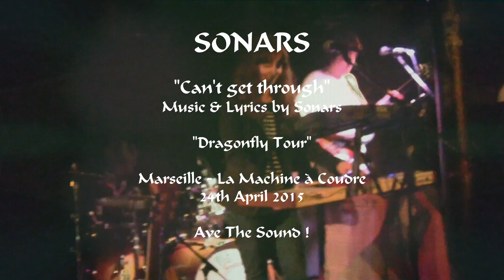Sonars "Can't get through" - Live in Marseille. April 2015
SONARS from Bergamo (Italia) & Brighton (UK)
(Astral Pop / Psychedelic)

"Can't get through"
Music & lyrics by Sonars

Frederick Paysden,
David Paysden,
Serena Oldrati,
Marco Innocenti

Back in 1946, in the very midst of the space race, Captain Jack Rust was sent on a voyage into deep space aboard Dragonfly IV, the first fully functional space shuttle built by NASA in an attempt to eclipse rival technology in the Soviet Union.
The initial launch was a success, but soon after leaving Earth’s atmosphere the communication system failed due to technical faults. The astronaut was never heard from again, until now…

Live in Marseille - La Machine à Coudre. 27th April 2015